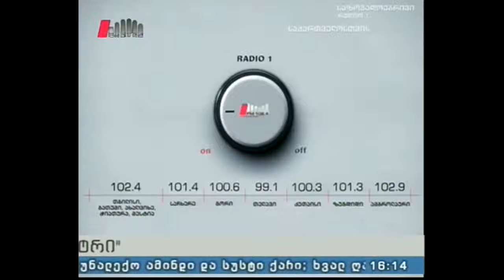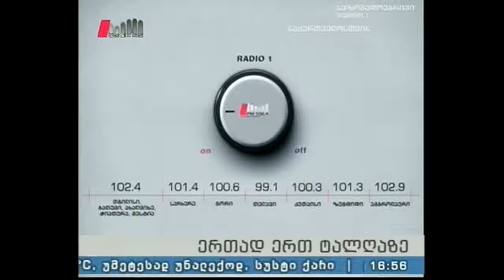"ეკომეტრი" 20.04.16 კარანტინი 22 აპრილის, დედამიწის საერთაშორისო დღისა და ბზობის დღესასწაულის წინ!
ოლხური ბზის გადასარჩენად გარემოსა და ბუნებრივი რესურსების სამინისტრომ ცვლილებები შეიტანა კანონმდებლობაში, დედამიწის საერთაშორისო დღის,22 აპრილისთვის იგეგმება მთელი რიგი ღონისძიებები, რომელიც ხელს შეუწყობს ტყიანი ფართობების განაშენიანებას და პირველ რიგში, უნიკალური ენდემის, კოლხური ბზის შენარჩუნების
პროცგრამებს.

სტუმრები: ნათია იორდანიშვილი - გარემოსა და ბუნებრივი რესურსების დაცვის სამინისტროს,ეროვნული სატყეო სამსახურის ტყის მოვლა-აღდგენის დეპარტამენტის უფროსი.
რუსუდან სიმონიძე - საქართველოს მწვანეთა მოძრაობის თანათავმჯდომარე.
გოჩა არონიშიძე - საპატრიარქოს ფომნდი "გაამწვანე საქართველო"-ს აღმასრულებელი მდივანი.
წამყვანი: ბარბარე ბენაშვილი.